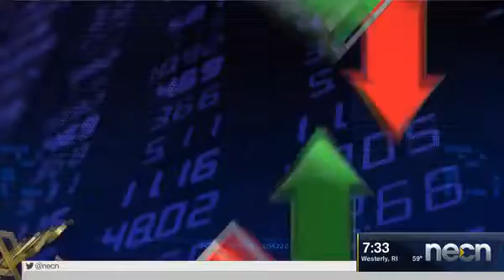Investors watching international political events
Jim Lowell, Chief Investment Officer at Adviser Investments, has Monday's Market Analysis.